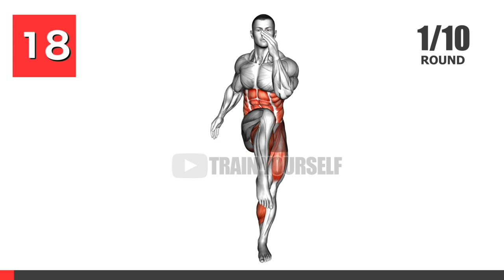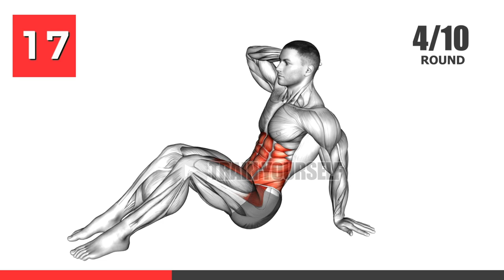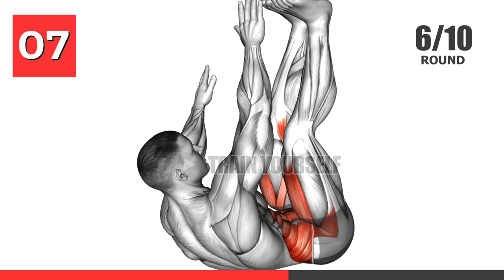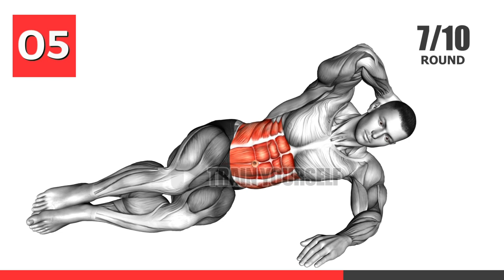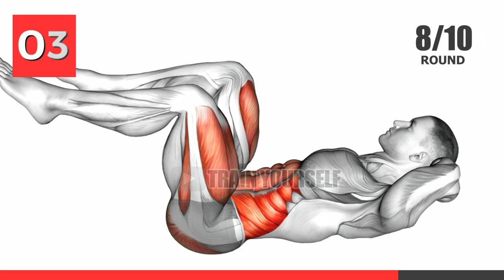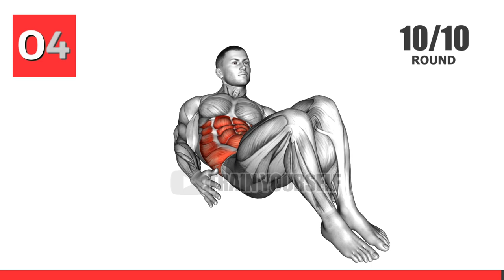LOSE LOVE HANDLES and BELLY FAT in 14 Days Without GYM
Simple Exercises to Lose Love Handles. 10 Side ABS Exercises in 10 Minutes.
Lose side belly fat.
7 Minute Home Side Abs Workout.
10 Minutes and Your ABS will BURN! Muffin top, love handles, spare tire – however you refer to that stubborn fat that accumulates on your sides, belly, and lower back, there’s one thing we can all agree on: it needs to go!
Workout for ab and abs 10 minutes.
1 Double Knee Drive
2 Sumo Hip Twist Stretch
3 Seated Twist (straight arm)
4 Sitting Side Crunch
5 V Sit Cross Punch
6 Opposite Crunch
7 Oblique Crunches Floor
8 Air Bike
9 Bent knee Lying Twist
10 Alternate Heel Touchers
I myself lost weight in a few months thanks to daily home workouts and I want to share with you the exercises and workouts that I do daily.
Best fitness exercises, best exercises for weight loss, 20 minute workouts for fat loss, weekly workouts for weight loss.